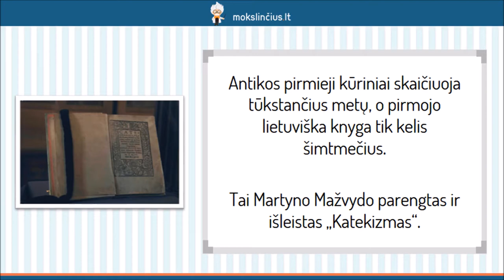Martynas Mažvydas – „Katekizmas“ - Mokslinčius.lt - Tavo mokytojas telefone !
Šios pamokos metu aptarsime vieną svarbiausių pirmųjų lietuviškų knygų – “Katekizmą”, kurį parengė ir išleido Martynas Mažvydas. Kadangi apie autoriaus gyvenimą daug žinių nėra, plačiau pakalbėsime apie jo indėlį lietuvių literatūrai. Sužinosite, kodėl “Katekizmo” prakalba parašyta būtent tokiu stiliumi ir ko norėta išmokyti pirmąja lietuviška knyga.